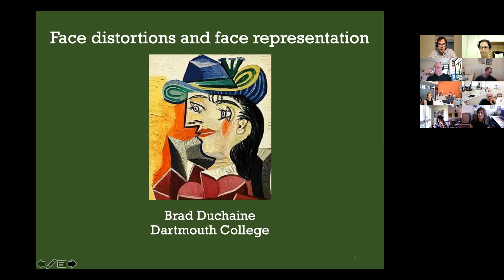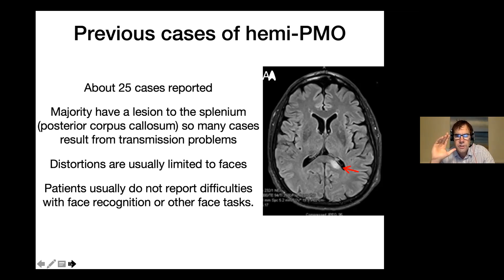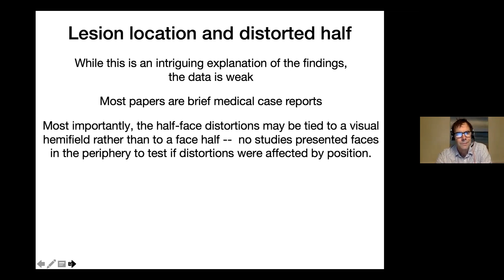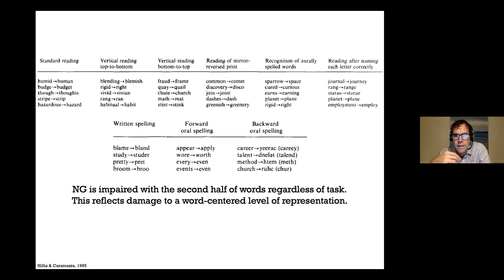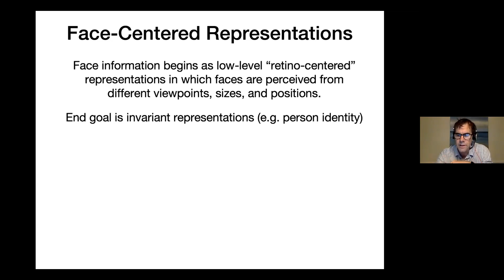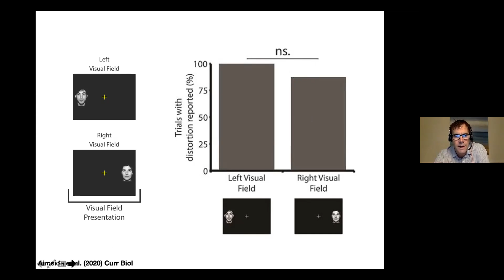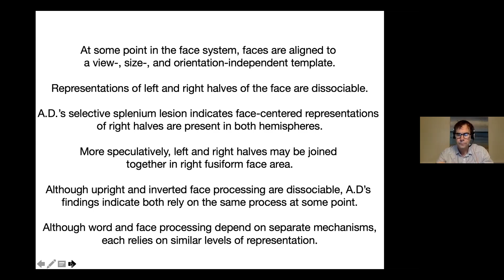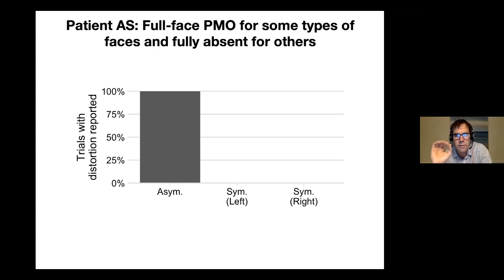Prof Brad Duchaine on "Prosopometamorphopsia: Face distortions as a window into face representation"